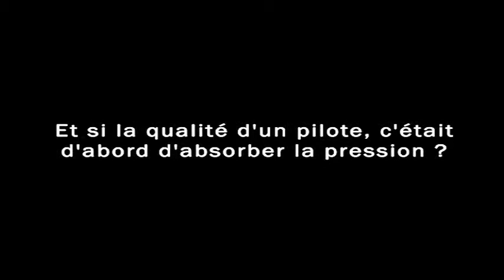Desperate Manager : Pilotage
Jacques Maldone pilote son équipe en dérapage contrôlé